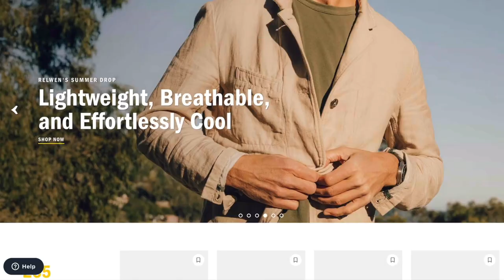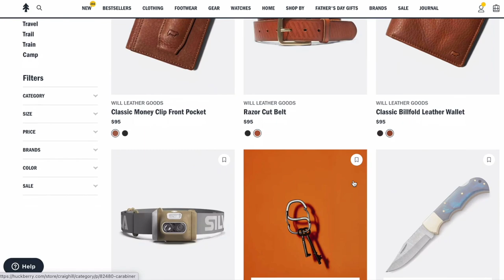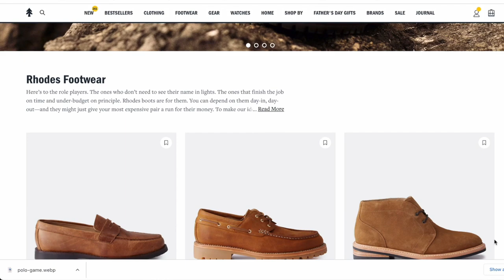Rhodes Colton Chukka in Mojave Suede - The Chukka With Monster Soles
This pair of chukka boots by Rhodes, the house footwear brand of men’s gear and wear company Huckberry is a bit of a confused personality, with the relaxed styling and soft suede uppers, but coupled with a tough, durable outsole.

Chapters
00:00 Introduction
00:32 Chukka Boots and the Colton
04:01 Styling the Colton
04:36 Rhodes by Huckberry
06:41 Construction
09:32 Lerathercare
11:24 Sizing, Fit and Comfort
14:57 Value
17:28 Summary